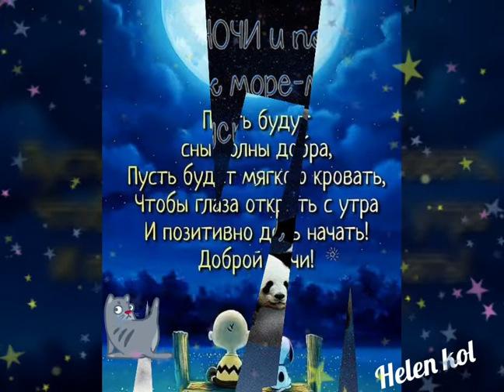Доброй ночи! Сладких снов! / Good night! / Надобраніч! / مساء الخير! / ¡Buenas noches!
Всем доброй ночи! Сладких снов! 🌹🌹🌹